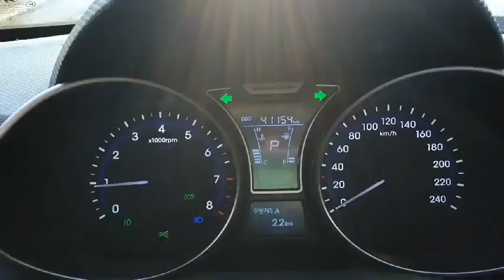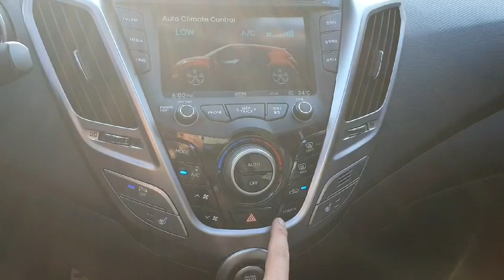VELOSTER CU029029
Skype: trustkorea01
Trust Korea Company limited
Japanesevehicles.com